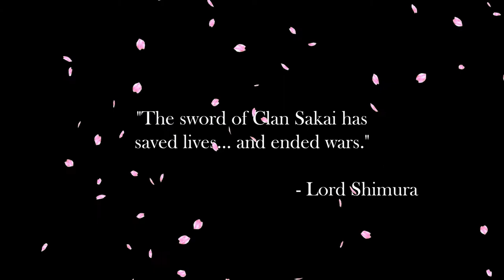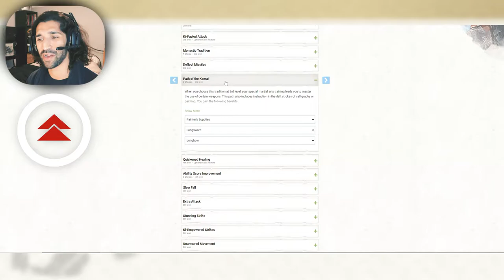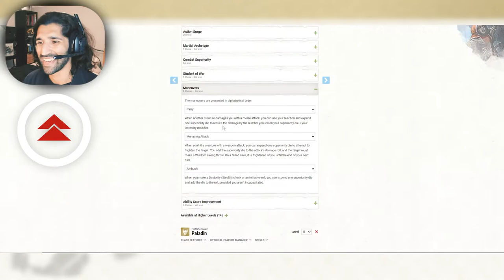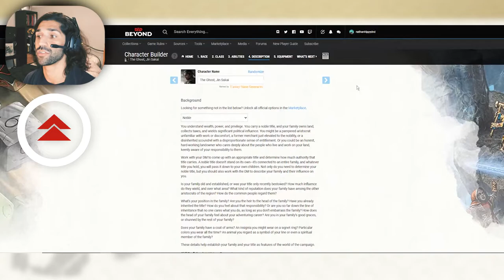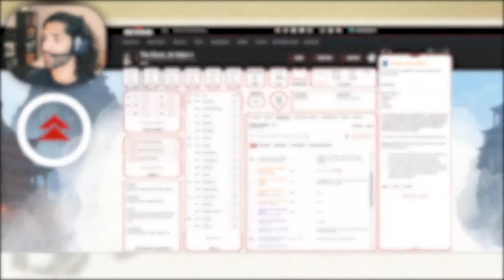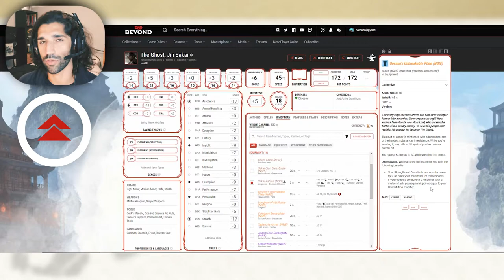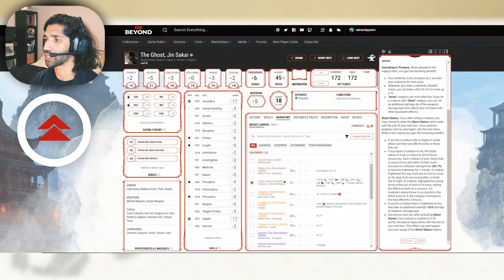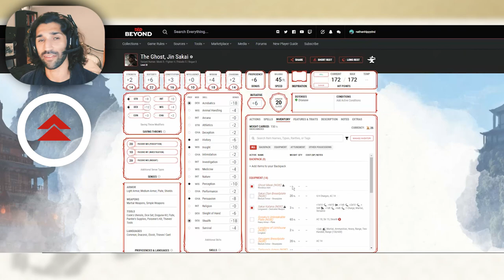How to play as Jin Sakai, the Ghost of Tsushima in 5e (D&D Beyond)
Apologies for the lack of an upload this weekend, I just didn't have time. Enjoy this massive homebrew drop with our Jin Sakai creation.

Thumbnail art, official artwork from Ghost of Tsushima owned by Sucker Punch and their artists.